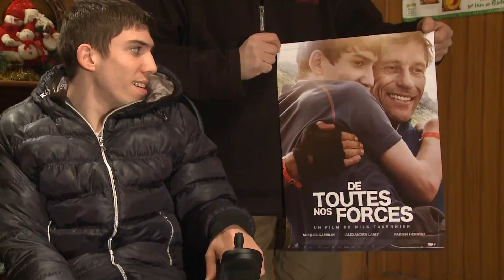Cinéma : Un 1er rôle pour Fabien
du film "De toutes nos forces"